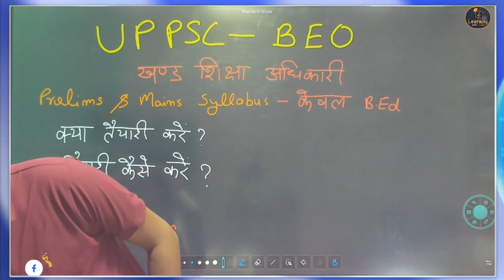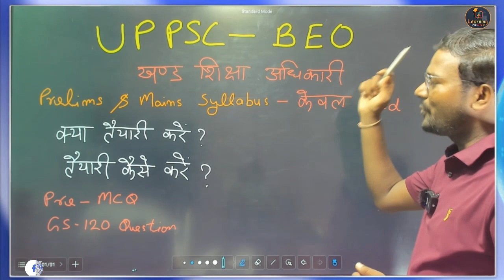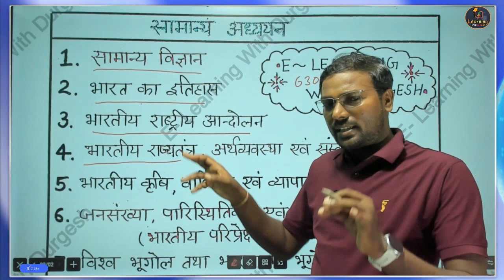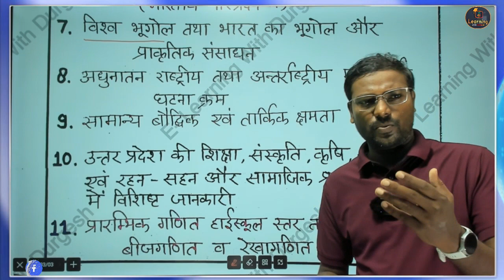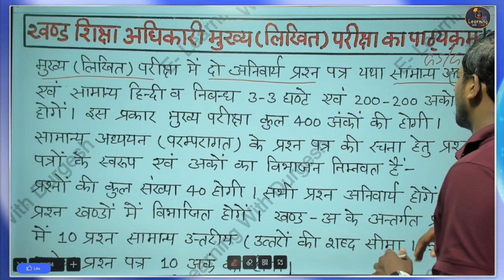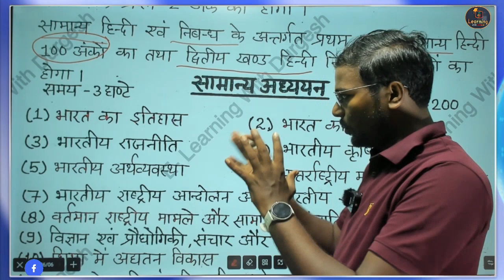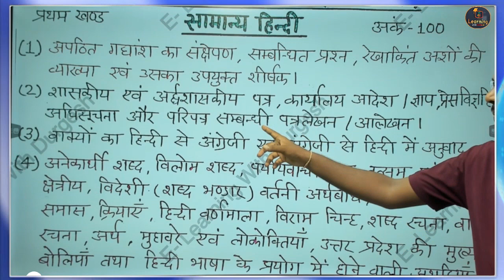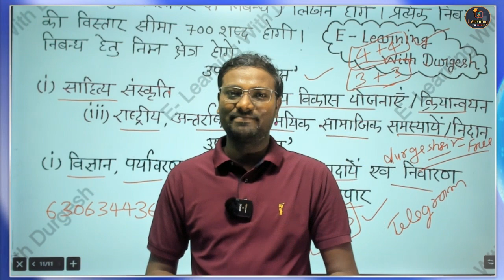UPPSC BEO क्या होता है और कैसे बने? | ELIGIBILITY, SYLLABUS, SALARY, FULL INFORMATION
upsc beo syllabus 2023, UPPCS BEO Syllabus 2024 | UPPSC BEO Pre and Mains Exam Pattern by durgeshsir, up BEO 2023 vacancy notification latest syllabus,
UPPSC BEO Syllabus in Hindi – संयुक्त राज्य / अपर अधीनस्थ सेवा (बीईओ) विस्तृत सिलेबस

UPPSC उत्तर प्रदेश लोक सेवा आयोग ने जल्‍द ही में खंड शिक्षा अधिकारी [BEO] पदों की भर्ती के लिए जल्‍द ही ऑनलाइन आवेदन आमंत्रित करेगा।

UPPSC BEO परीक्षा के सभी चरणों की गहन समझ UPPSC ब्‍लाक एजूकेशन ऑफिसर परीक्षा को पास करने की राह पर एक अत्यंत महत्वपूर्ण मील का पत्थर है।

हर साल लाखों उम्मीदवार UPPSC बीईओ परीक्षा के लिए उपस्थित होते हैं, इसलिए परीक्षा का कठिनाई स्तर काफी कठिन है और इसलिए, आवेदकों को परीक्षा की तैयारी के लिए अपना 100% देना होगा।

UPPSC BEO परीक्षा में तीन प्रमुख चरण शामिल हैं:

प्रारंभिक परीक्षा [वस्तुनिष्ठ प्रकार और बहुविकल्पी]
मुख्य परीक्षा [वस्तुनिष्ठ प्रकार और बहुविकल्पी]
अभिलेख परीक्षण
UPPSC BEO || Prelims Exam Pattern
लिखित परीक्षा में वस्तुनिष्ठ बहुविकल्पीय प्रकार के प्रश्न शामिल होंगे।
लिखित परीक्षा ऑफलाइन मोड के तहत आयोजित की जा सकती है।
परीक्षा में 120 प्रश्न होंगे जिसमें 300 अंक होंगे।
लिखित परीक्षा के लिए समय अवधि 120 मिनट है।